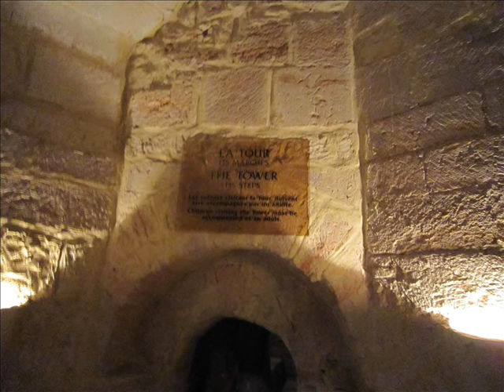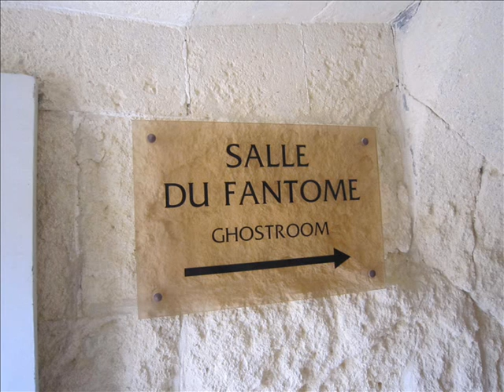chateau de la ville d uzés